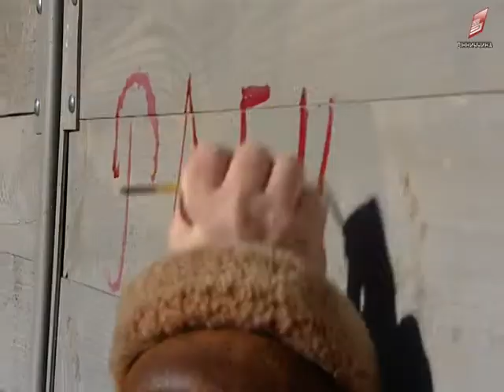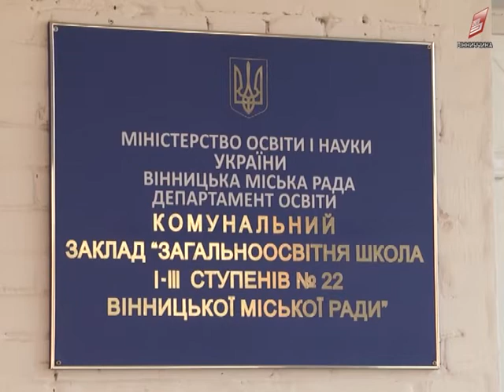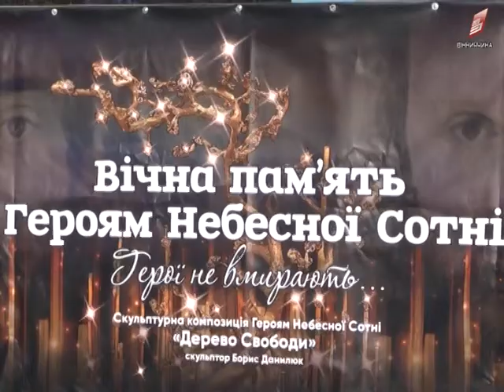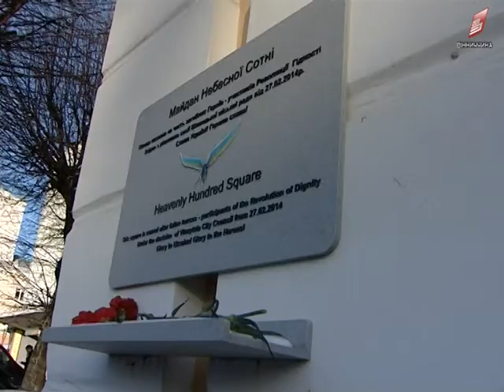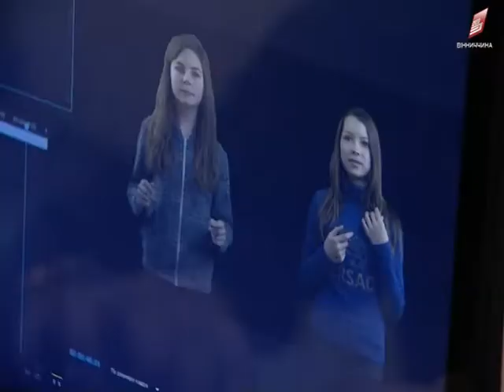Новини Вінниці 24 01 2018